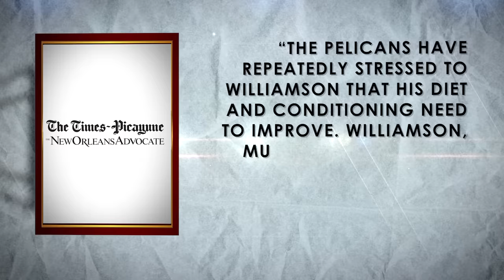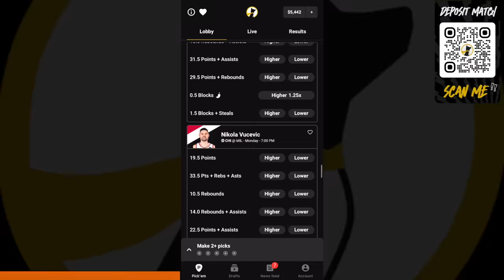The Pelicans Worst Nightmare is Coming True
Zion Williamson is getting slammed for looking out of shape and unfocused in the Pelicans’ loss to the Lakers in Las Vegas. Now Shaq is comparing himself to Zion before he took his career seriously but another comparison could put Zion out of the NBA soon.